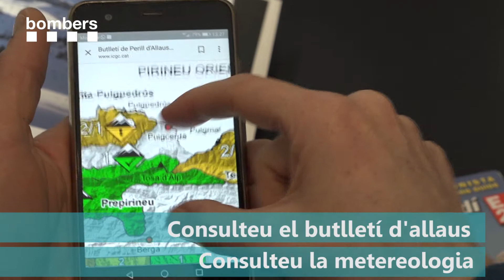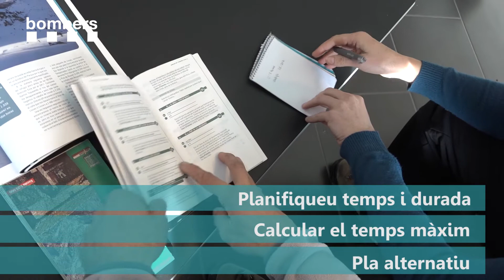Consells dels Bombers per a activitats esportives a la neu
Consells dels Bombers per a activitats esportives a la neu. Vídeo enregistrat i editat per l'EEI (Equip d'Enregistrament d'Imatges dels Bombers de la Generalitat)